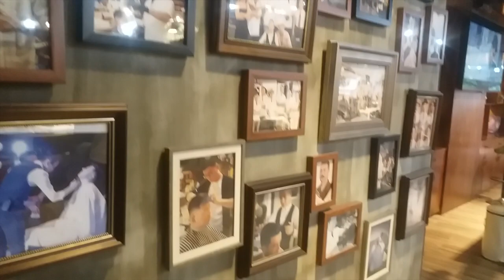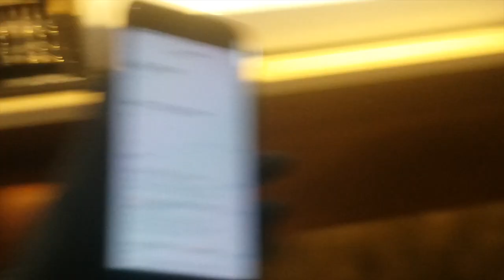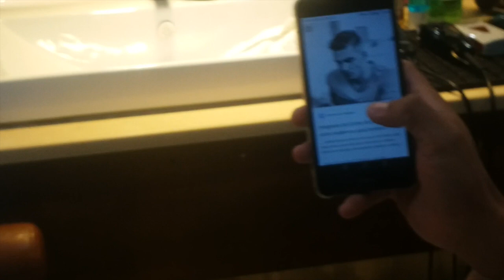Cómo son las BARBERÍAS CHINAS ?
No para mi, pero aquí un video corto sobre cómo cortan el cabello en una barberia China, de hecho en la ciudad de Suzhou, que está a 30 minutos en tren bala de Sahnghai.
Barberia chic